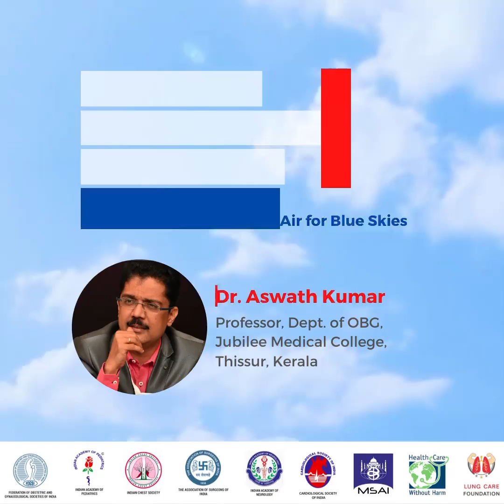Dr. Aswath Kumar | Doctors For Clean Air Conclave | Effects of Air Pollution on Reproductive Health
On the occasion of 1st International Day of Clean Air for Blue Skies, Dr. Aswath Kumar - Professor, Deptt of OBG, Jubilee Medical College, Thissur, Kerala, talks about how the foetus is getting affected which then increases the chances of developing diseases in adulthood and secondly, babies are becoming pre-term due to air pollution.